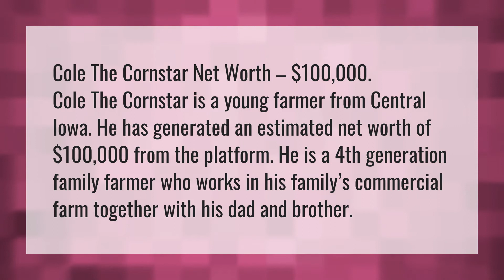How much is Cole the Cornstar worth?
Cole The Cornstar • How much is Cole the Cornstar worth?